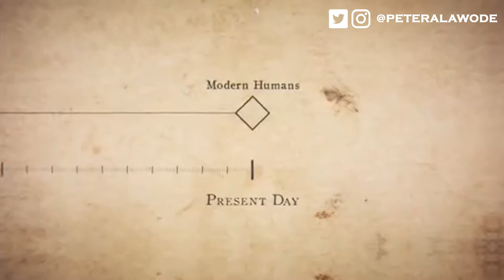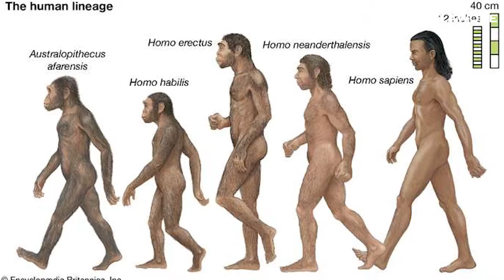Black History Month: We all Came Out of Africa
It is black history month and it is great we look at our history and where we came from. Africa is where we all originated from. This video examines the theory of evolution and explains why and where humans originated from. The first episode in a long part series titled African History for Dummies, I extensively teach how humans evolved, why it was in Africa and what ancient man did millions of years ago.